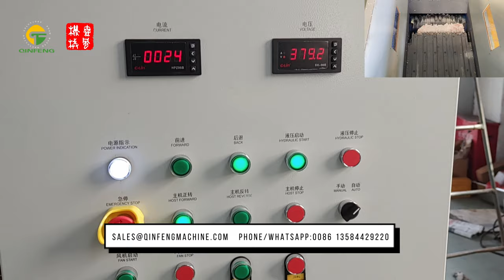Single shaft shredder for lumps film waste from Qinfeng Machinery